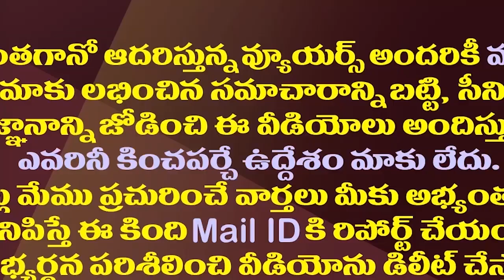టాప్ టెన్ లో నాలుగు..బాలకృష్ణ ఖాతాలో చెత్త రికార్డు| Balakrishna Has 4 Worst Rated Films On IMDB